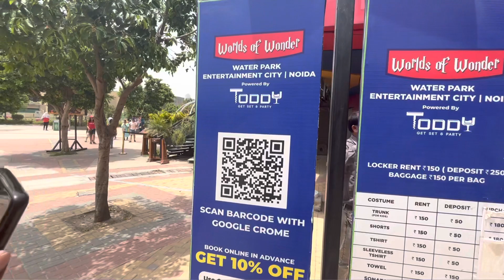Full Masti at Worlds of Wonder - Vlog Part 1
Visited WOW at Noida. Fun vlog with friends. Hope you enjoy it all !!
All the music in this video has been taken from YT Music.